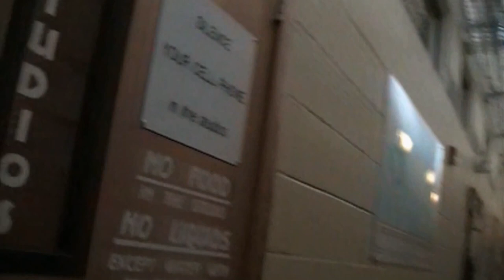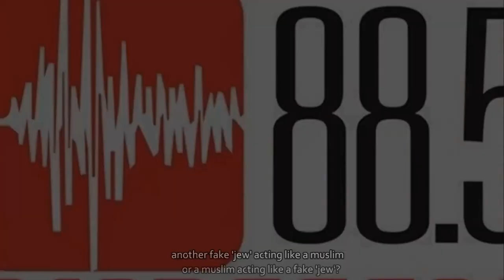propawars private incubators